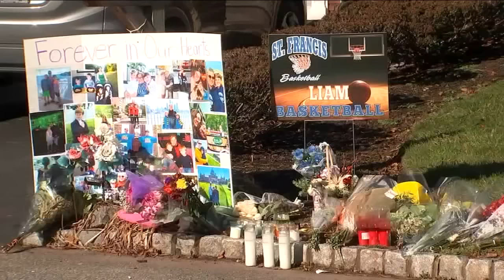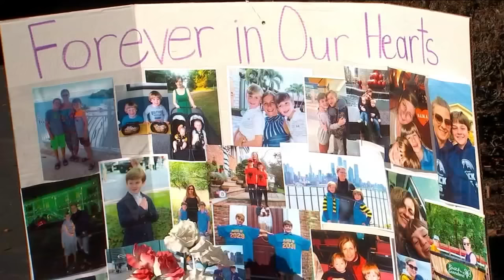Community left shaken after family's apparent murder-suicide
Marcus Solis has more from West Nyack.